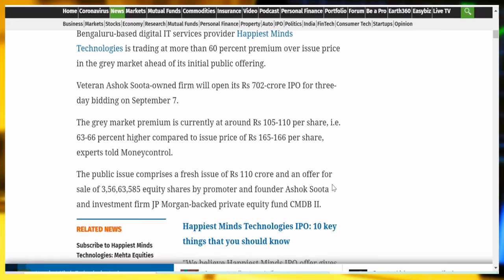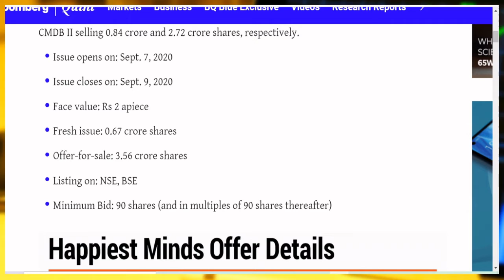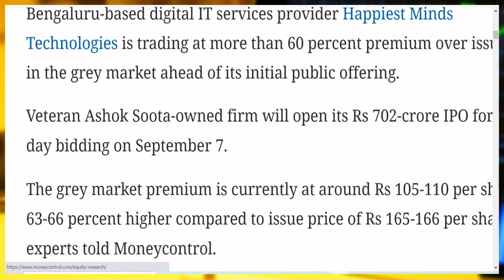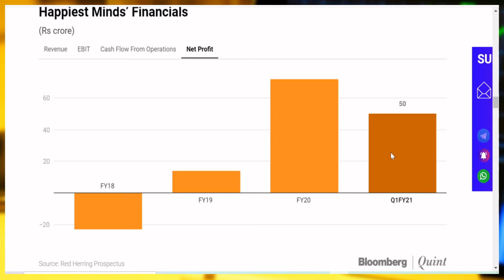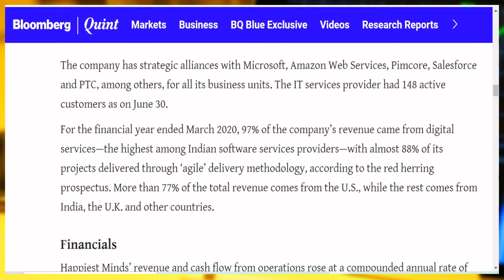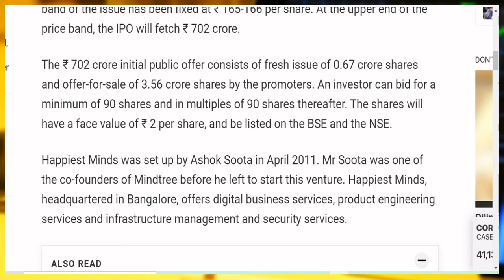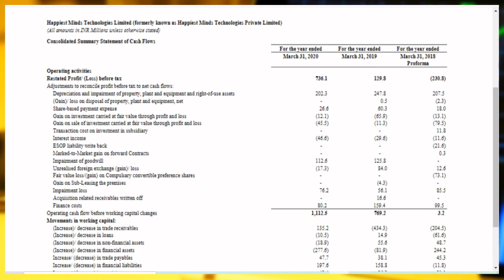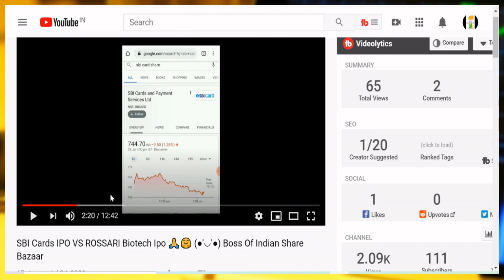HAPPIEST MINDS IPO, TRUE REVIEW, REVENUE, HOW TO APPLY IPO THROUGH ZERODHA IN HINDI BY BOISB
Hi Friends,